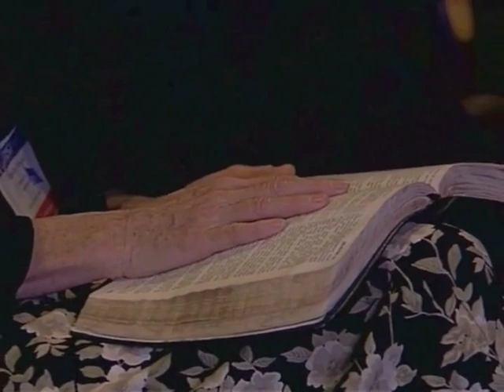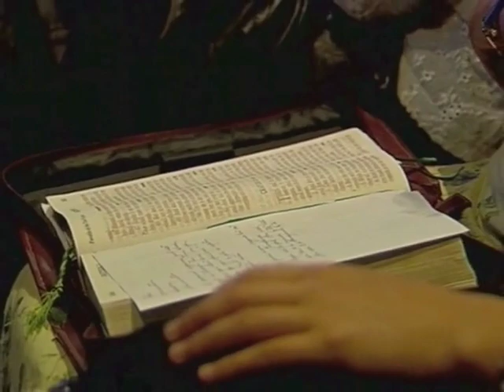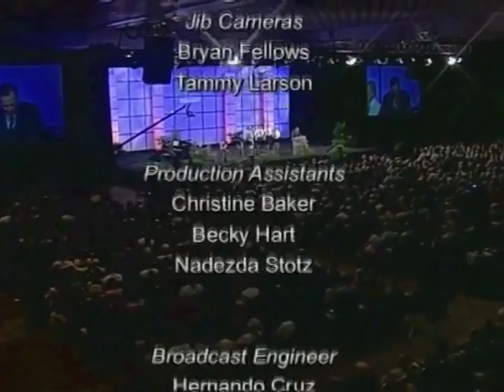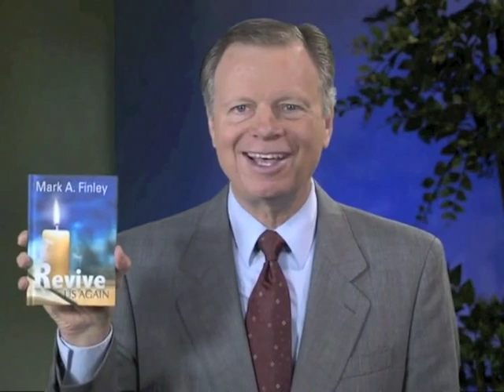Mark Finley - Revive us Again | Revival&Reformation